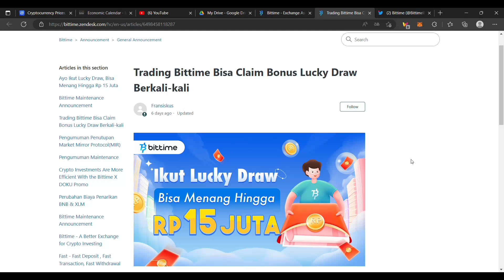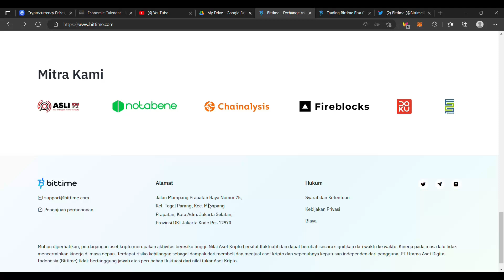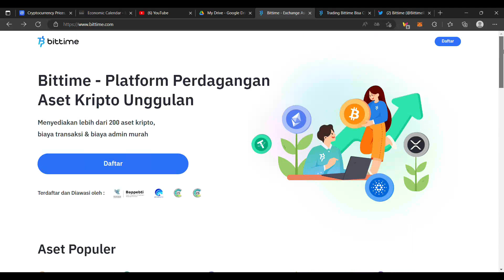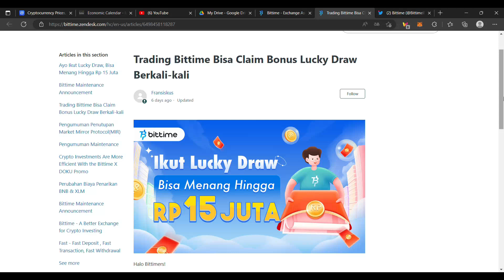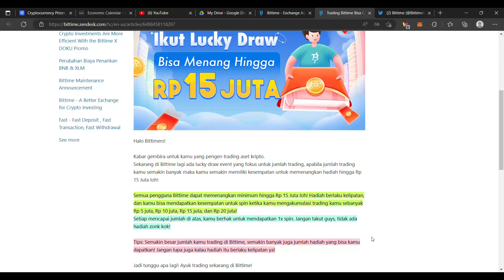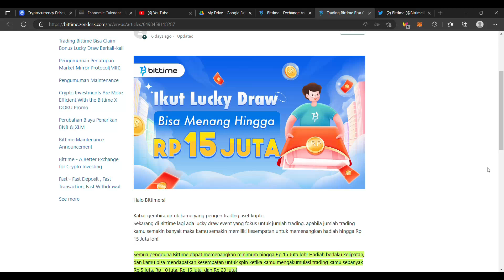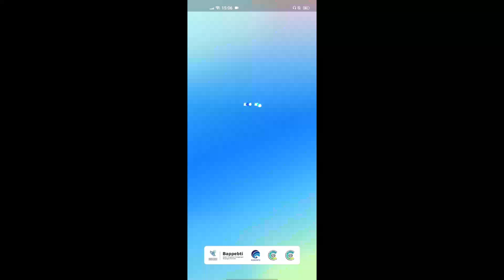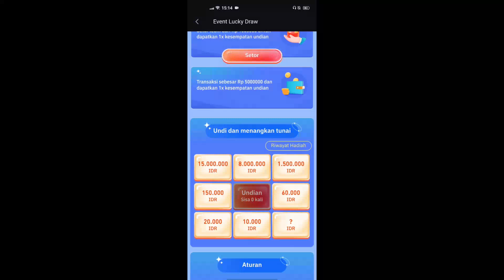CRYPTO EXCHANGE LOKAL TERBARU BITTIME SEDANG ADAKAN EVENT ! EXCHANGE INI PATUT DILIRIK OLEH PEMULA !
BITTIME :

DAFTAR BITTIME UNTUK SUPPORT CHANNEL KAMI !
KODE REFERRAL TCI : TEHVZ